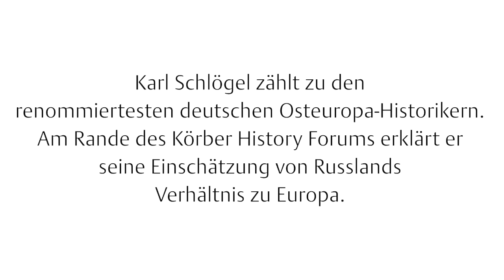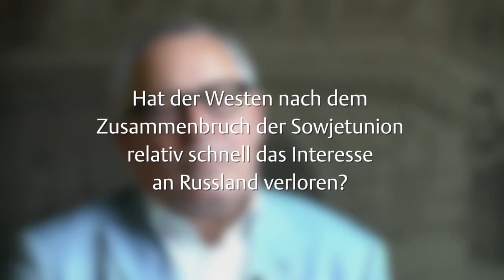Karl Schlögel: Sich selbst ein Bild machen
Russland und Osteuropa haben den vielfach ausgezeichneten Osteuropahistoriker und Publizist Karl Schlögel seit seiner Jugendzeit magisch angezogen. Als »Grenzgänger« im besten Sinne des Wortes macht er sich bis heute immer wieder auf den Weg, das Terrain zwischen Berlin, Kiew, Warschau, Minsk und Wladiwostok zu erkunden und seinen Lesern und Zuhörern in Deutschland die Vielschichtigkeit des europäischen Ostens näher zu bringen. Dabei leistet er Aufklärung über das, was war und was ist und macht sich stark für die Freiheit des Wortes.